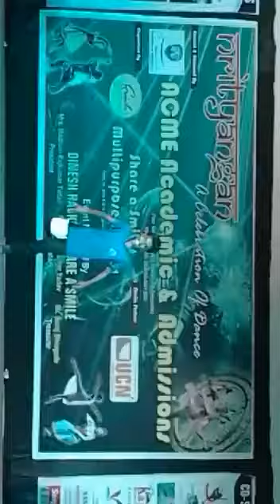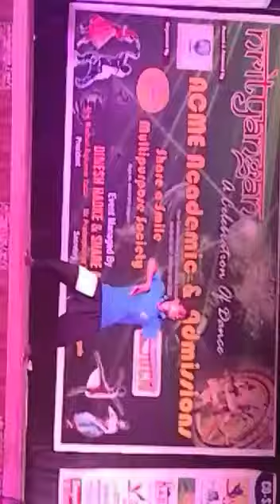NAGIN DANCE MIX SONG/RITIK LOKHANDE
4 years old video
Choreographer ;- GANESH NAGDEVE
Performer :- RITIK LOKHANDE
class :- star one dance academy
add:-CRPF Gate bunty power gym 3rd floor kalmegh nager hingna road nagpur